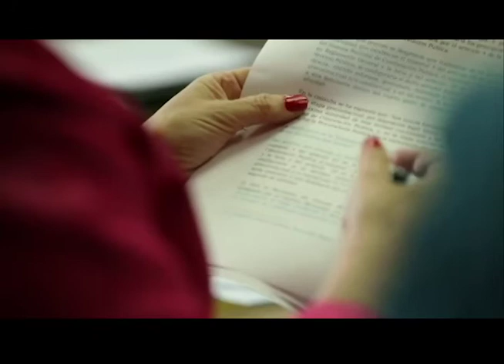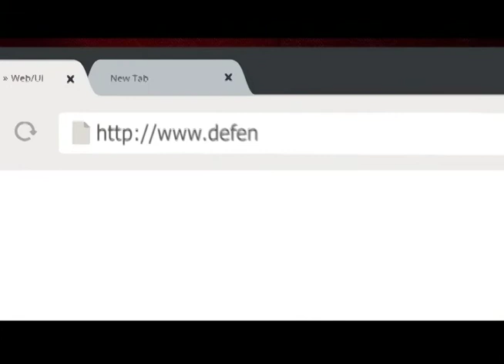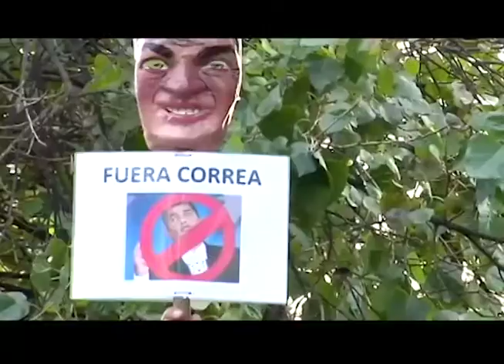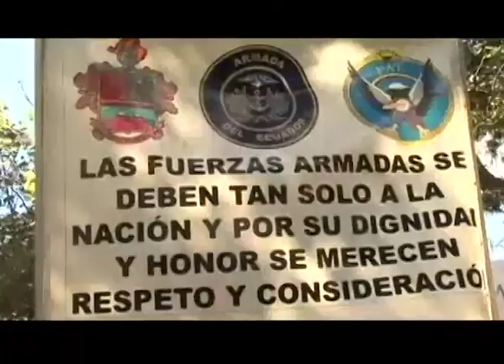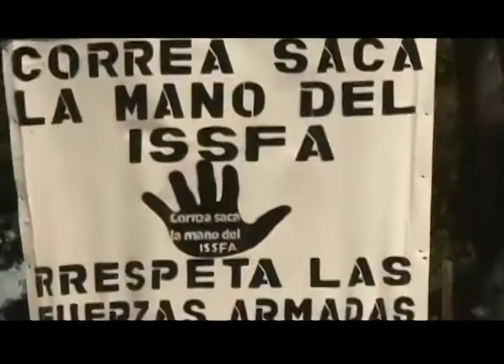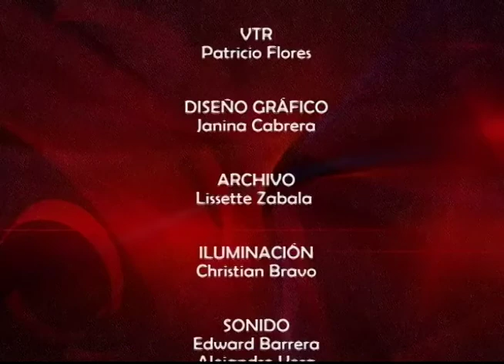Mesa de Análisis Política y Actualidad - ISSFA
Las Reformas a la Ley de Seguridad Social de las Fuerzas Armadas han generado gran controversia entre los militares en servicio pasivo y el Ejecutivo.